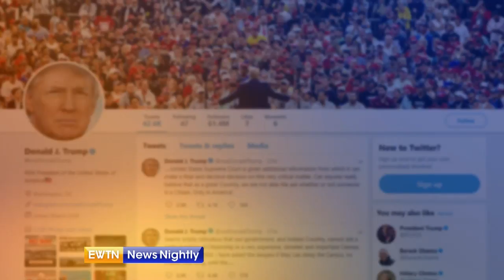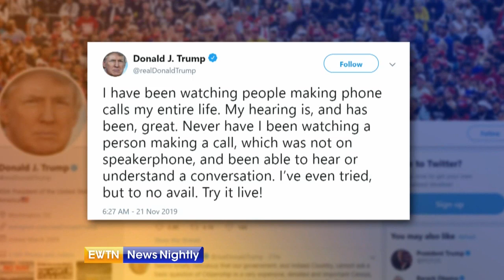White House says impeachment is motivated by Democrats' hatred of President Trump -EWTN News Nightly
The White House responds to today's impeachment hearing saying Democrats are motivated by a sick hatred for the President, and witnesses rely heavily on presumptions, assumptions, and opinions. President Trump is also pushing back against a claim from U.S. diplomat David Holmes. White House Correspondent Mark Irons reports.